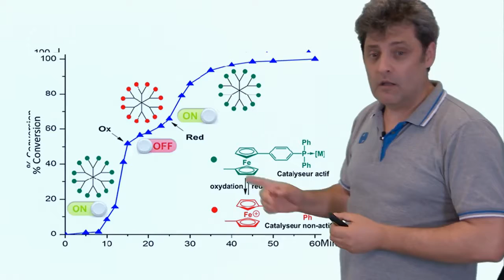Le REFER de Christophe Batier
À l'occasion de Ludovia14, Christophe Batier partage son expérience du REFER.